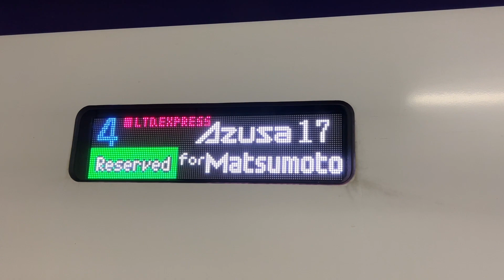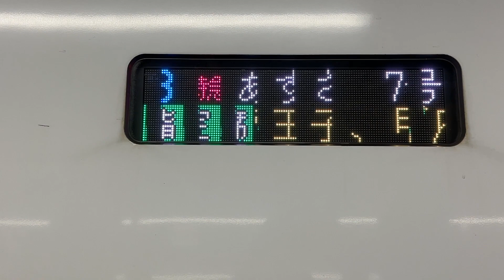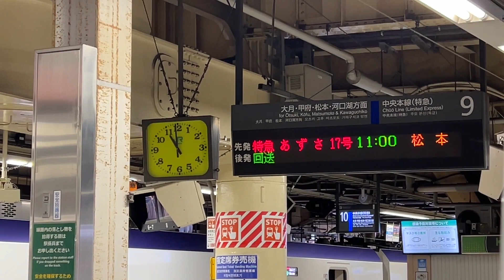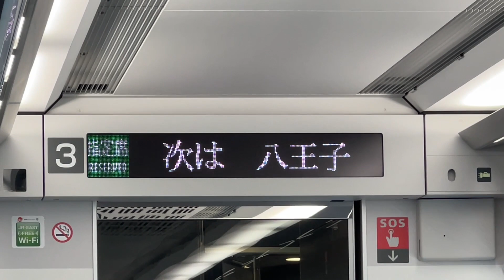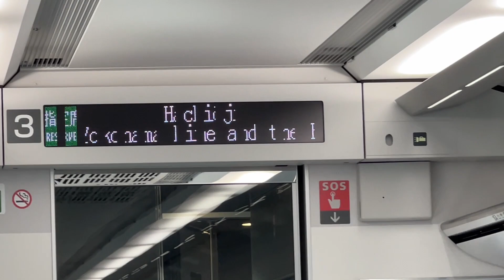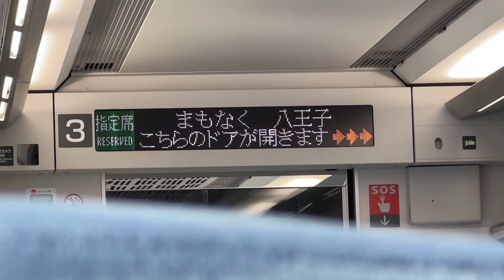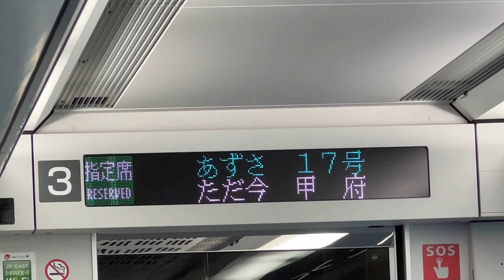【悲報‼️】中央本線の最速特急あずさ17号が、最速では無くなりました‼️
石和温泉など、山梨県内の停車が大幅に減った、
2年前のダイヤ改正で、山梨県民が怒り、
JRに要望を出したそうです。